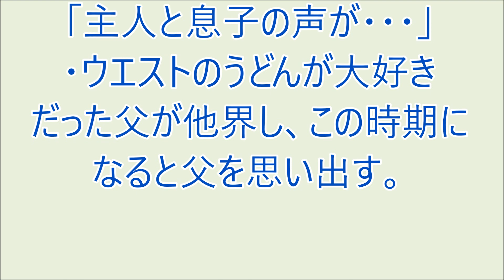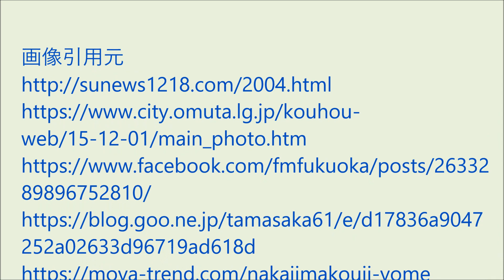爆笑!!おもろい家族 '23/12/19 FM福岡モーニングジャム ナカジーの「おもろい家族の紹介」お笑い、面白い話が大好きな方に配信しています。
・私低い声が聞き取りにくいのでストレスになる「主人と息子の声が・・・」
・ウエストのうどんが大好きだった父が他界し、この時期になると父を思い出す。